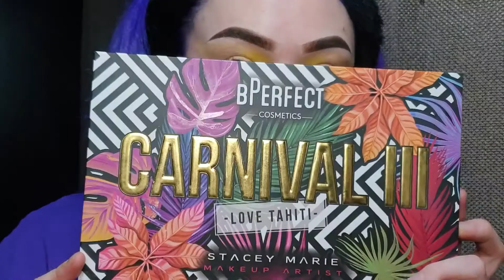MORPHE 24A | STARRY EYES CUT CREASE | GLITTER GHULEH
Hey Ghoul's and Ghuleh's! Hope you're having a good start to November!